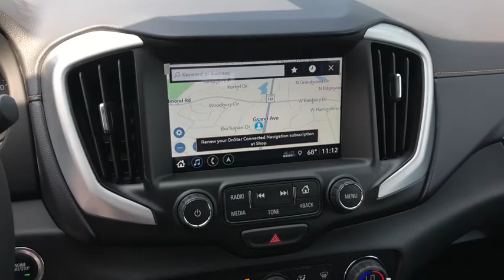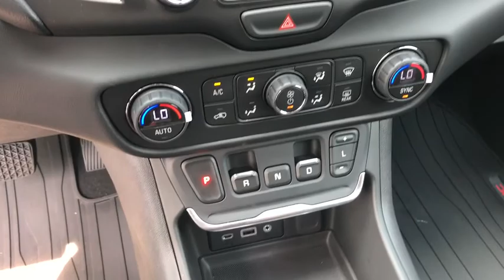2018 GMC Terrain Gurnee, Waukegan, Kenosha, Arlington Heights, Libertyville, IL G1003X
Quicksilver [LISTING TYPE] 2018 GMC Terrain available in Gurnee, Illinois at Anthony Buick. Servicing the Waukegan, Kenosha, Arlington Heights, Libertyville, IL area.

This new 2018 GMC Terrain in Gurnee, ILLINOIS gives drivers more SUV for less. Its still ready to explore more open roads. Its a v4 Quicksilver SUV that defines spacious comfort. Interested in the 2018 GMC Terrain?